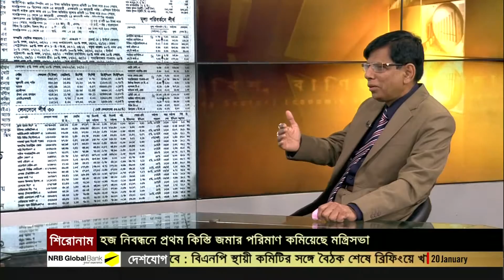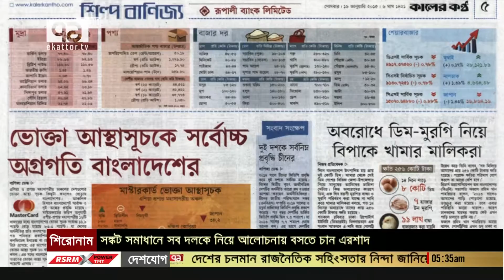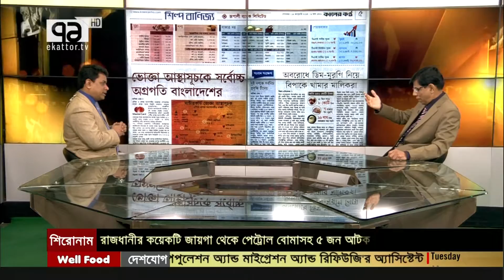With Partex CEO on Furniture Industry